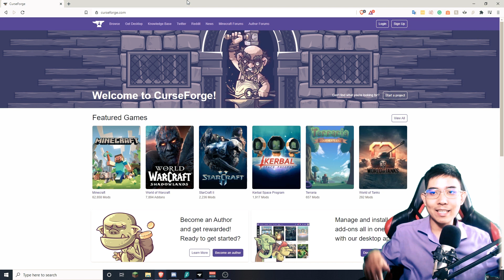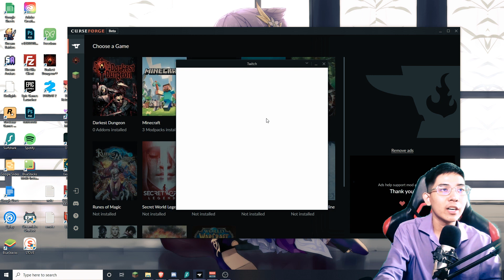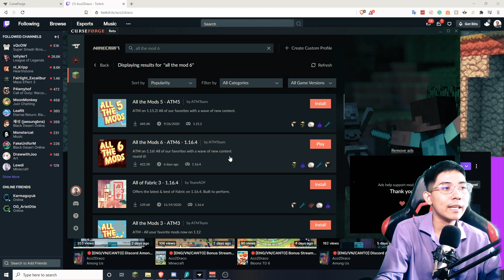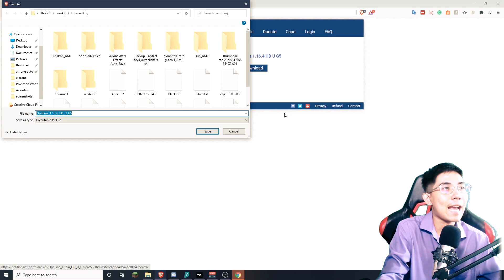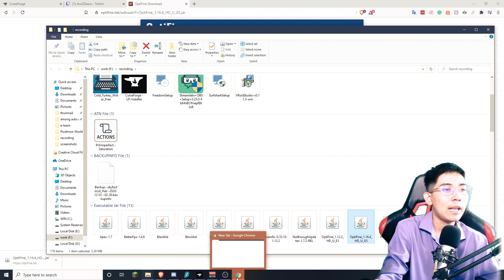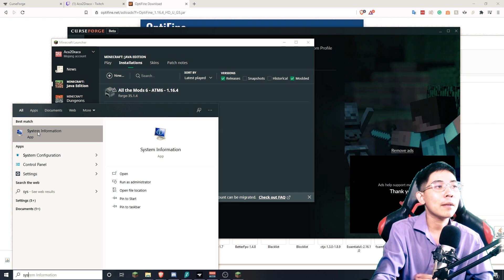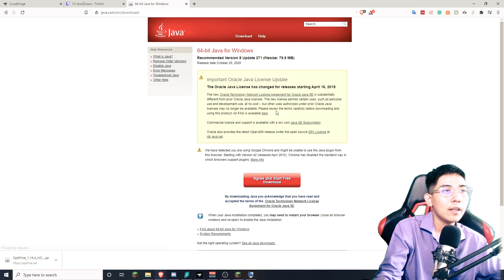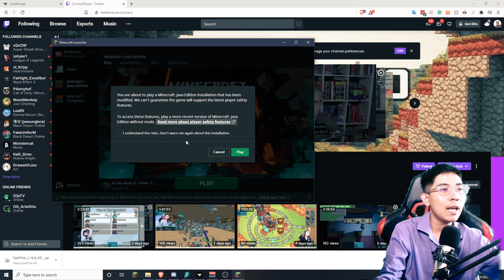How To Install ALL THE MODS 6 MODPACK for minecraft with curseforge on Windows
This video will show you everything you need to install All The Mod 6. Follow along with the video for the best result. If you have any questions or run into any errors, then comment on what the error message is and any additional information about it.

113% 2.6K/2.3K
60% . 1.39K/2.3K

Timestamp
0:00 - Intro
0:14 - Login to curse with twitch
1:24 - Search and install any ModPack
2:50 - Install Optifine
4:50 - System Info
6:20 - Java Download
7:11 - Allocate more RAM
8:50 - Settings
9:47 - Gameplay

The tool I use to help me manage my channel, get video ideas, rank videos and more

I stream Every Tue, Thu, Sat At 5 AM EDT